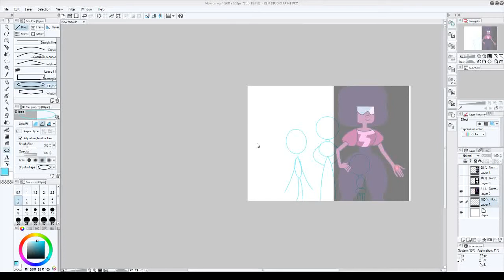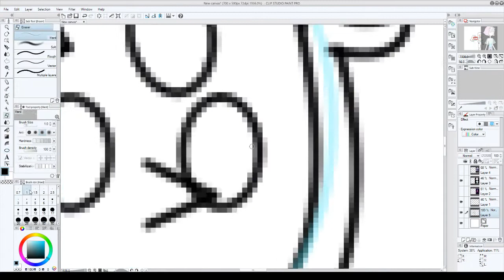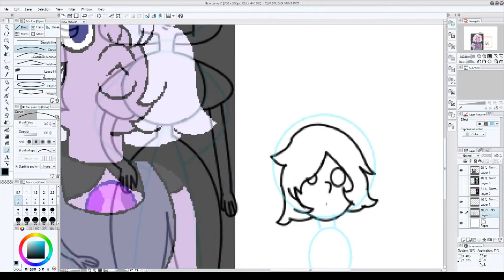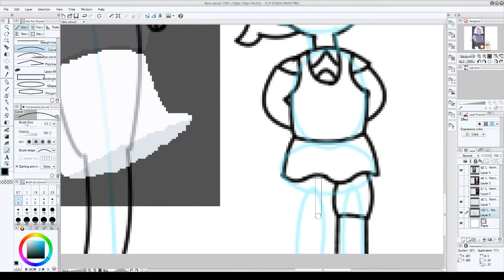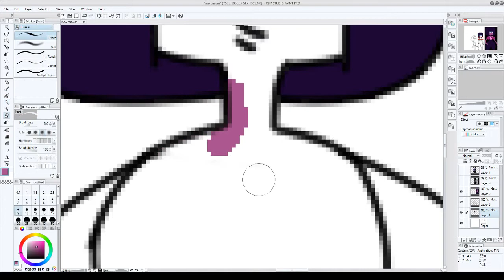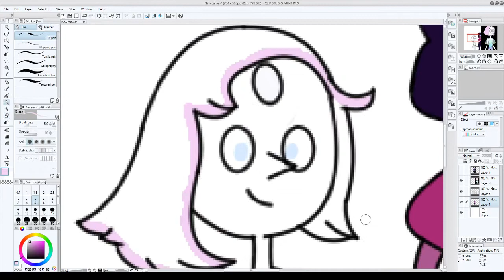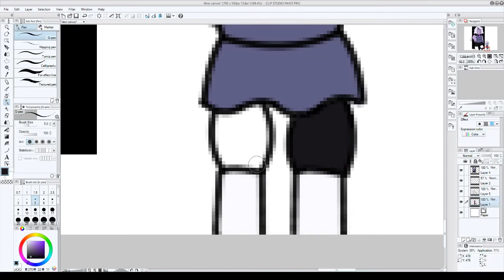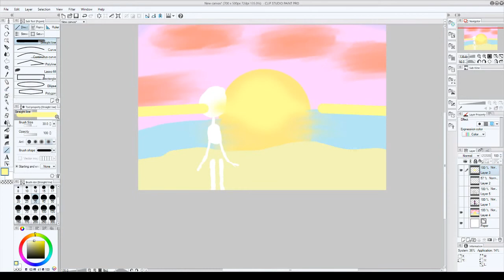Steven Universe Speedpaint - Young Gems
Programs:
Clip studio paint (Drawing
OBS Sudio (Recording)